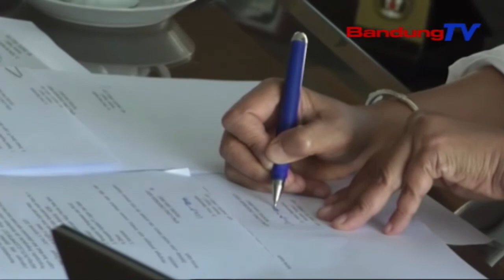Pengelolaan Sampah Di Citarum Rendah, Dlh Siapkan Beberapa Langkah | SBR | BANDUNGTV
SBR | BANDUNGTV  | RIDWANSYAH AZHAR | Kepala Dinas Lingkungan Hidup Jawa Barat dan Komandan Satgas Citarum Harum Sektor Empat mengakui, hingga saat ini, pengelolaan sampah di Daerah Aliran Sungai Citarum masih rendah. Untuk mengatasinya, Dinas Lingkungan Hidup menyiapkan beberapa langkah, diantaranya penggunaan TPPAS legok nangka, revitalisasi peningkatan kapasitas TPA lokal, penggunaan loan integrated Solid Waste managemen project, hingga meningkatkan kontribusi masyarakat berbasis Tiga-R.